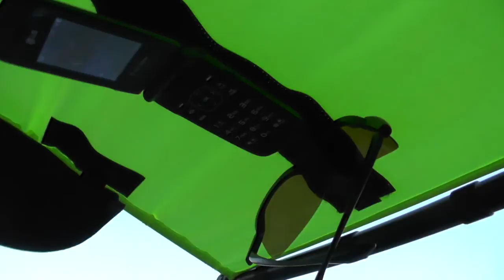Recumbent Trike Tour, Sevierville, TN 2013-11-03, ActionBent, Catrike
A casual late-afternoon ride in the neighborhood that ended up being one worth sharing. I wish you all could ride with this 'mad-man' (Paul) LOL, you'd soon set aside personal conflicts and focus on having fun if even for a brief moment! Perhaps this video will bring that experience a tad closer. Enjoy